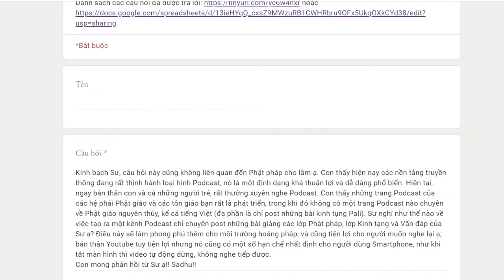1001. Vấn đề truyền bá Phật pháp qua Podcast